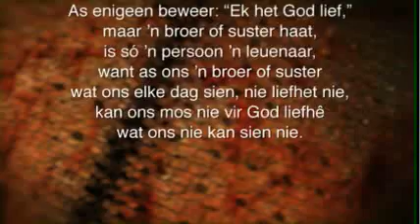Oordenking 10 Desember 2013